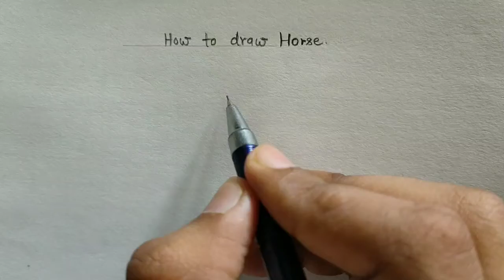How to draw Horse in a very simple way | Step by Step Tutorial | By Manishsketchartist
Mujhe nhi pata..